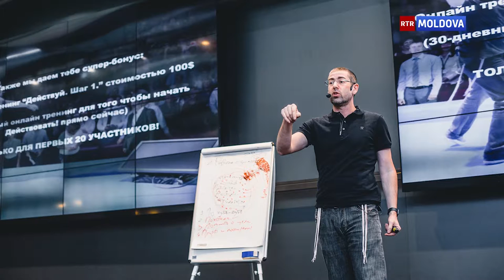Программа "Гость в студии" на РТР | Тренинг с Ицхаком Пинтосевичем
Открыта предварительная регистрация! По ссылке или по телефону 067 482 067 Марина.

Вы только планируете жить на все 100%, но на деле ничего не получается? Разрываетесь между отношениями и карьерой, глобальные бизнес- планы остаются лишь на бумаге, а хобби и саморазвитие это лишь слова, которые вам бы так хотелось воплотить в действия?

Удвойтесь! Приумножьте свои силы и возможности! Успевайте больше, живите ярче! Открыта предварительная регистрация на тренинг Ицхака Пинтосевича- "Личная эффективность! Удвойся на два"! По ссылке или по телефону 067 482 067 Марина.

Найти жизненный баланс, то самое равновесие, которое позволило бы развиваться во всех жизненных сферах и получать от жизни драйв, кайф и большие деньги- реально! Как? Ваше решение – Ицхак Пинтосевич. Он поможет раскрыть ваш потенциал, расскажет, как его приумножить, чтобы вы достигали своих целей и обрели гармонию между духовным и материальным развитием!

Ицхак Пинтосевич. Кто он?

Один из лучших в мире бизнес-тренеров и экспертов по мотивации на сверх-достижения.
Обучал мировые корпорации MasterCard, Samsung, Deloitte, Procter&Gamble и многие другие.
Он подготовил более 1 500 бизнес-тренеров и коучей
Автор бестселлера «Действуй! 10 Заповедей Успеха» и еще 12 книг-тренингов. Общий тираж проданных книг более 500 000.
Автор системы гармоничного развития и создатель самого крупного в РУНЕТЕ портала по развитию 5СФЕР, который посетили за прошлый год более 2 млн человек..
Создатель «Академии Экспертов» и «Академии Сверх-Достижений».
Профессиональный спортсмен и тренер в прошлом.